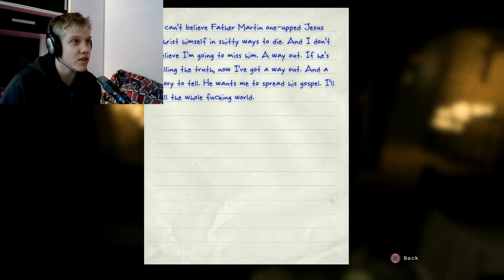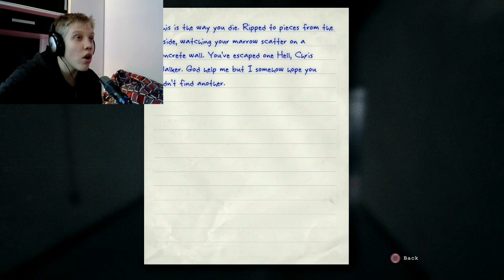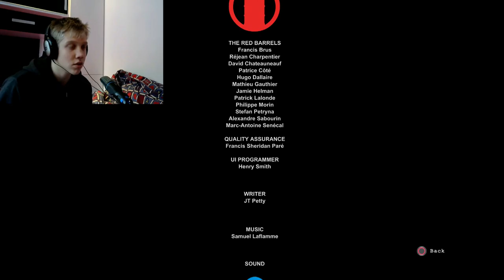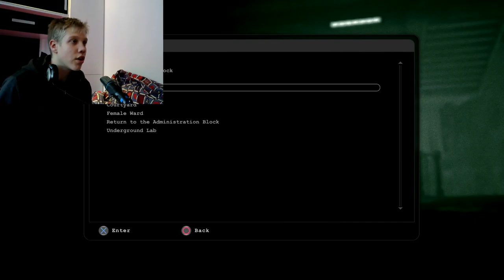HORRIBLE ENDING!!! OUTLAST #7